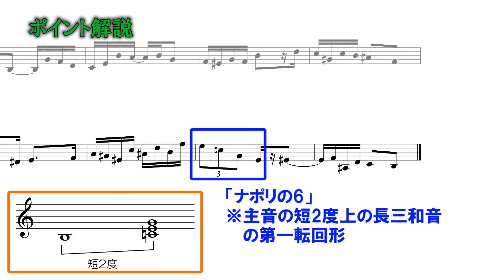令和5年度(2023年度)【旋律聴音編】東京都立総合芸術高等学校 音楽科 入試の傾向と対策｜小林音楽教室(東京)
■【申込受付中】令和7年度(2025年度)入試直前対策講座2024年12月26日

令和5年度(2023年度) 東京都立総合芸術高等学校 音楽科 入試の傾向と対策について解説しています。ソルフェージュ分野の「旋律の書き取り(旋律聴音)」に関するポイントの解説を行っています。